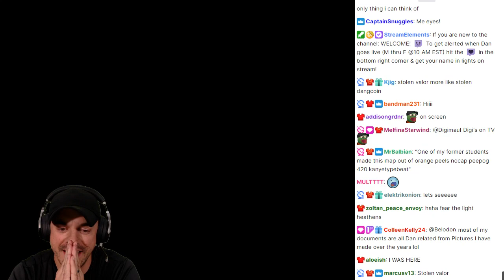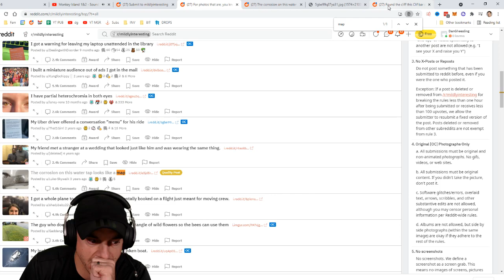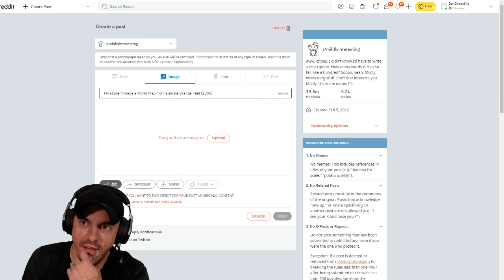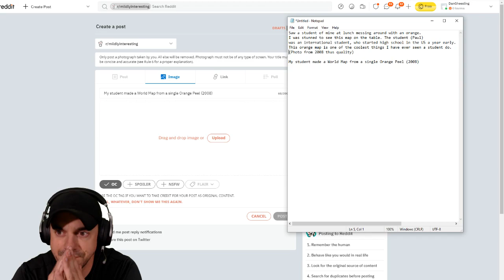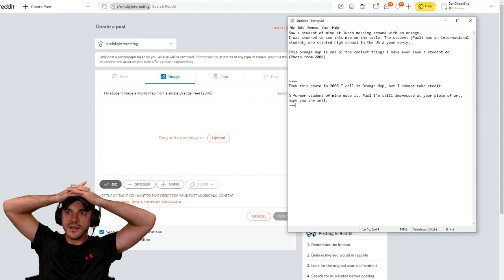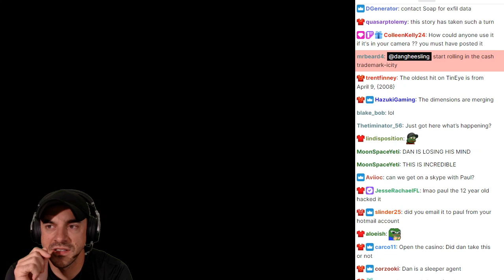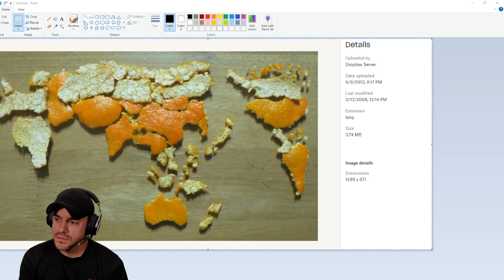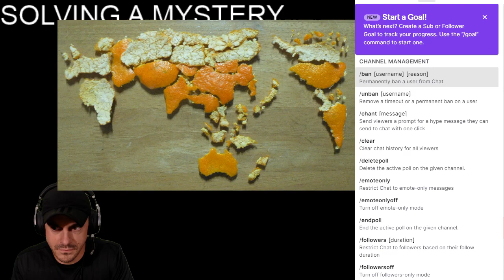Solving an Incredible Mystery Live on Stream (Revelation at 1:15)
This VOD aired live on Twitch on October 22nd, 2021. Want to watch it live?